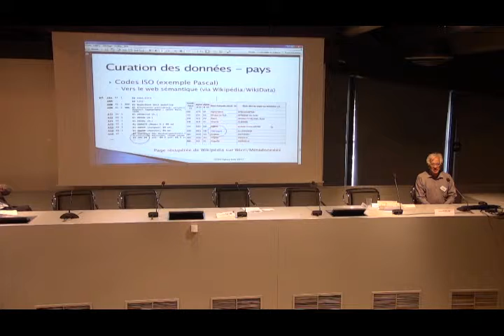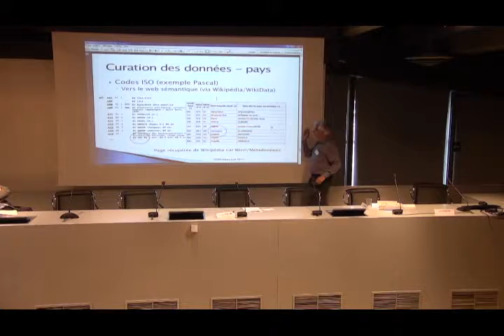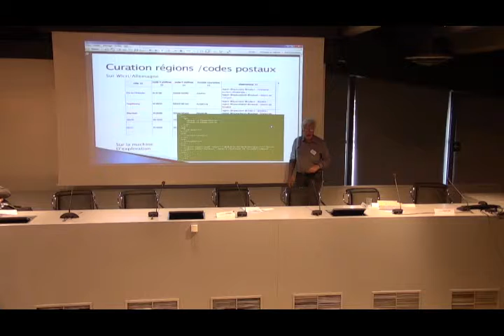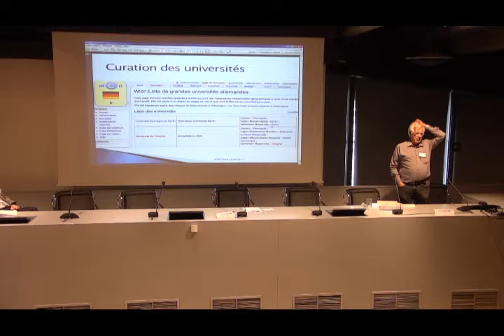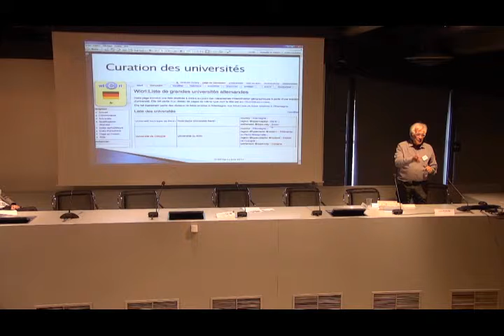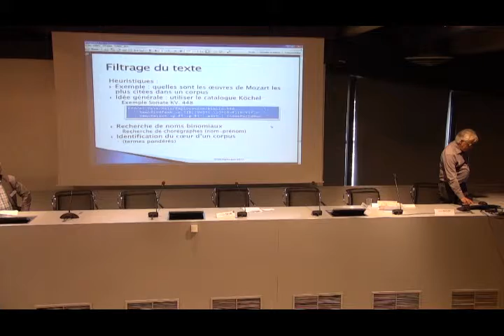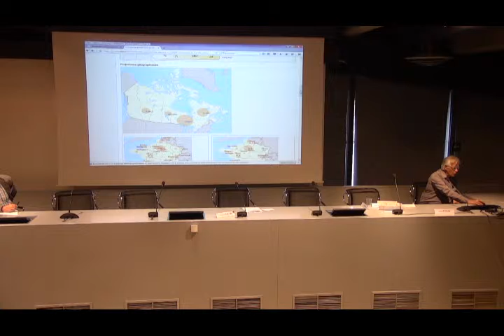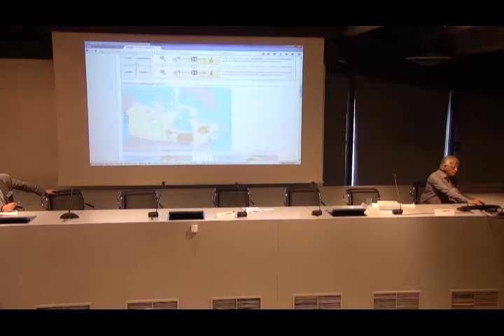Service à valeur ajoutée : LorExplor 2/2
Séminaire Technique ISTEX 2017 :
Jacques Ducloy, du LORIA.